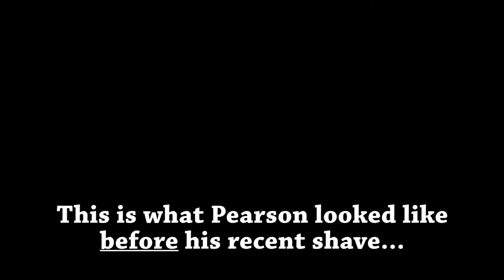Our bichon gets shaved!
We recently missed an appointment with the groomers, so we let his hair grow longer than usual. Unfortunately, he became so matted that they had to shave him down. He *looks* fat with fur, but this is proof that he's actually quite skinny under his Ski-Doo suit.